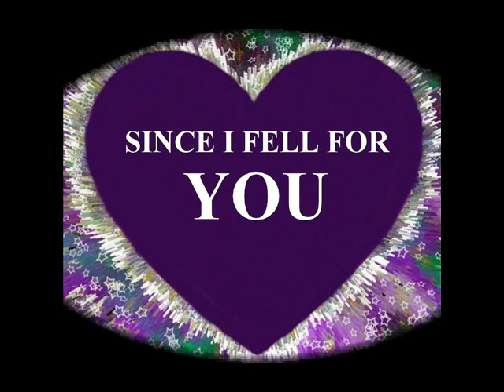Since I Fell For You - Miss Birdie Lee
LENNY WELCH COVER BY "MISS BIRDIE LEE"
Song from her 2007 "In Focus" CD